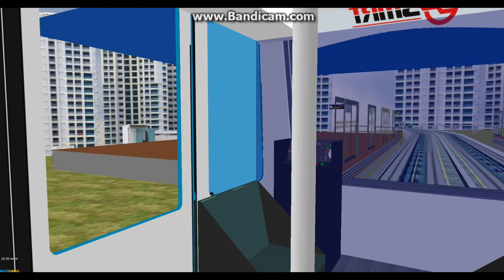[Openbve] C801 (SG_ATC)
Ride: Teck Whye to Bukit Panjang